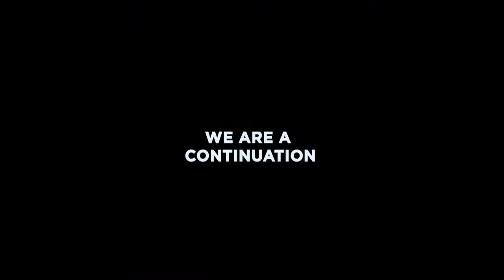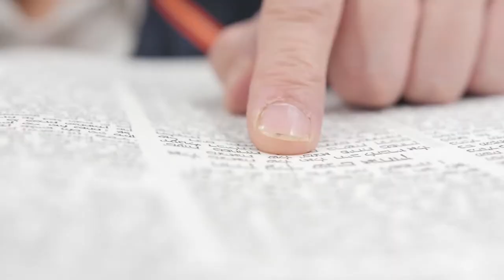Our Story - Rabbi Naftali Schiff